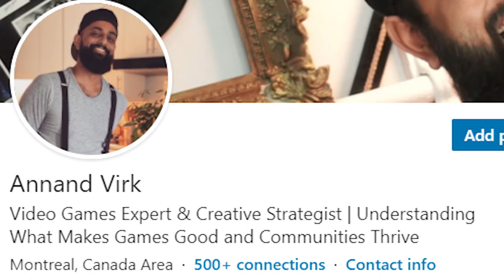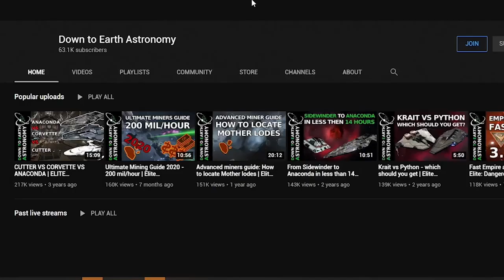Elite Dangerous - A Brief Introduction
Elite: Dangerous is a space MMO that found its way into my heart this year; it came at the perfect moment, during a time in which I’ve never been more isolated in my life.

You’d think that playing a space game would add to the isolation, especially since I decided to fly off into the unknown and make my way to Colonia and then the Galactic Centre, but all it did was remind me that being alone can be beautiful and inspiring.

Elite is a slow burn and it’s not a game that you can just hop into; it most definitely requires a substantial time investment to become accustomed to its systems and, if you plan on playing on a higher level, a fiscal investment as well.

Because you’ll need a hands-on throttle and stick (HOTAS) to roll with the truly ELITE, and a good one can cost you both your virginity and a couple of hundred dollars at the very least.

I hope you enjoy this video and I hope to see you in the stars. o7

As mentioned in the video, please check out the following channels for some in-depth tutorials. These guys will actually make you better at the game.

Exigeous is a dirty rat pirate.
D2EA is just a nice, smart European dude.

If you’re interested in playing Elite in a manner that doesn’t suck, consider purchasing one of the following items.

These items are harder to come by during this pandemic and due to the popularity of the new Microsoft Flight Sim game, but keep an eye out for them.

Additionally, you only need one and the Logitech x52 Pro is the superior of the three.